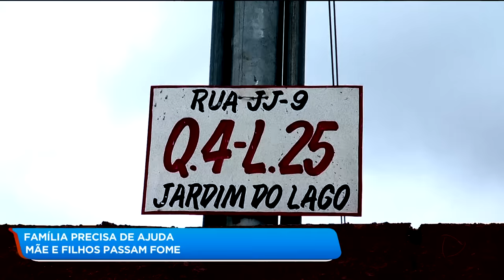FAMÍLIA PRECISA DE AJUDA: MÃE E FILHOS PASSAM FOME